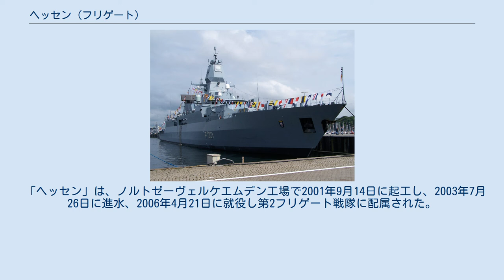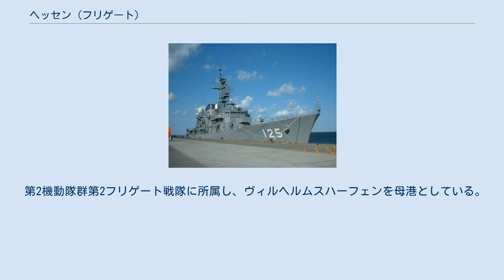ヘッセン (フリゲート)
ヘッセン（ドイツ語：Hessen, F 221）は、ドイツ海軍のフリゲート。
ザクセン級フリゲートの3番艦。
艦名はヘッセン州に由来し、この名を受け継いだドイツの艦艇としては3代目にあたる。
 「ヘッセン」は、ノルトゼーヴェルケエムデン工場で2001年9月14日に起工し、2003年7月26日に進水、2006年4月21日に就役し第2フリゲート戦隊に配属された。
 2007年の第33回主要国首脳会議でハイリゲンダム沿海にてサミット期間中は警戒任務に就いていた。
2008年にはレバノン沖合にて国際連合レバノン暫定駐留軍（UNIFIL）の海上部隊として展開した。
 2009年にはアメリカ合衆国東海岸沖合にてアメリカ合衆国海軍の空母「CVN-69 ドワイト・D・アイゼンハワー」と共同演習に参加し、2010年3月からは「CVN-75 ハリー・S・トルーマン」空母打撃群に属している。
半年間の任務中はアメリカ軍の指揮下におかれた。
この任務は地域安全保障の枠組でその安定化を目的とした作戦であった。
同年6月にアメリカ軍艦の他イスラエル海軍艦艇と共にスエズ運河を通過した。
 第2機動隊群第2フリゲート戦隊に所属し、ヴィルヘルムスハーフェンを母港としている。